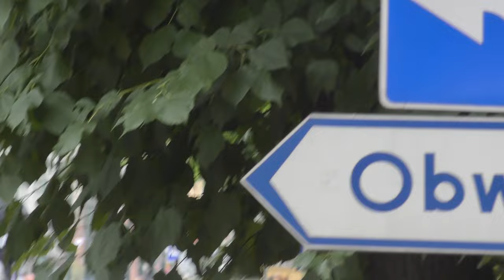światowe dni młodzieży -przejazd Franciszka z Balic